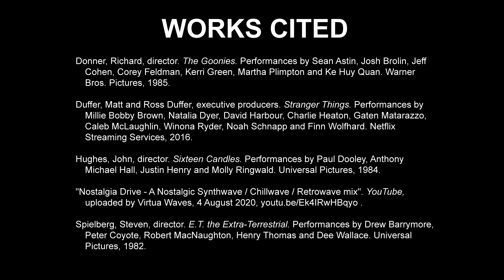[COMM 1, WEEK 8] Critic Speech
PROMPT:

Beauty is in the eye of the beholder. Choose a form of entertainment, and following the precise format of the Critic Speech outline presented in this Module, create and submit your Critic Speech.

WORKS CITED:

Donner, Richard, director. "The Goonies". Performances by Sean Astin, Josh Brolin, Jeff Cohen, Corey Feldman, Kerri Green, Martha Plimpton and Ke Huy Quan. [Warner Bros. Pictures, 1985]

Duffer, Matt and Ross Duffer, executive producers. "Stranger Things". Performances by Millie Bobby Brown, Natalia Dyer, David Harbour, Charlie Heaton, Gaten Matarazzo, Caleb McLaughlin, Winona Ryder, Noah Schnapp and Finn Wolfhard. [Netflix Streaming Services, 2016]

Hughes, John, director. "Sixteen Candles". Performances by Paul Dooley, Anthony Michael Hall, Justin Henry and Molly Ringwald. [Universal Pictures, 1984]

"Nostalgia Drive - A Nostalgic Synthwave / Chillwave / Retrowave mix". YouTube, uploaded by Virtua Waves, 4 August 2020,

Spielberg, Steven, director. "E.T. the Extra-Terrestrial". Performances by Drew Barrymore,
 Peter Coyote, Robert MacNaughton, Henry Thomas and Dee Wallace. Universal
 Pictures, 1982.